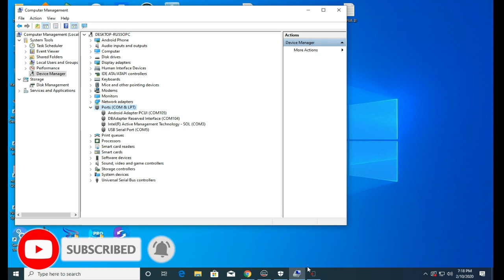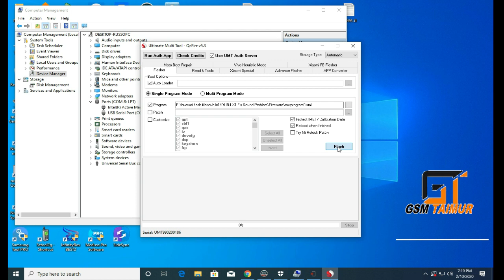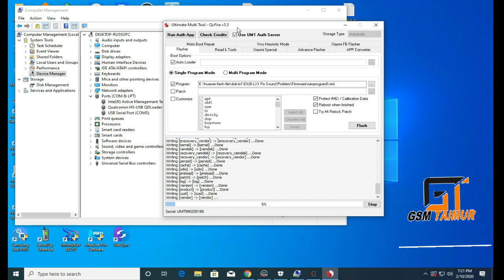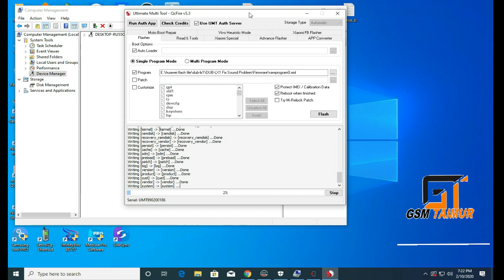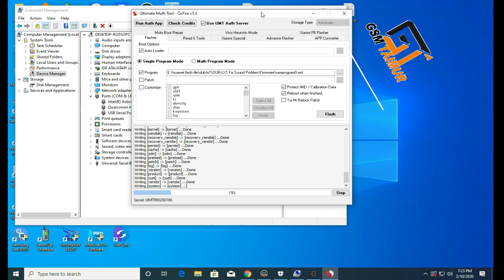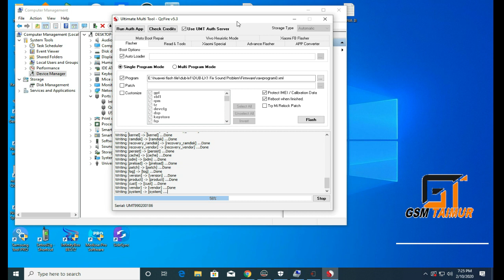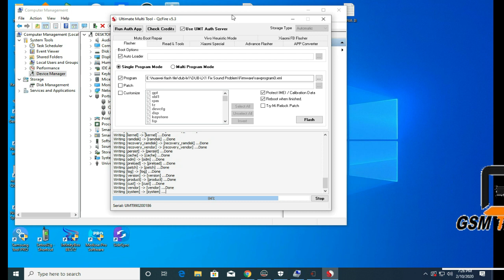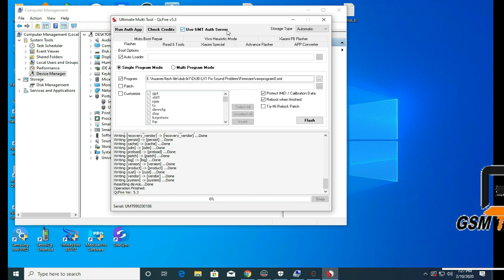DUB-LX1 Fix stuck on logo repair imei fix Sound Problem fix camera after downgrade HUAWEI Y7 2109 %